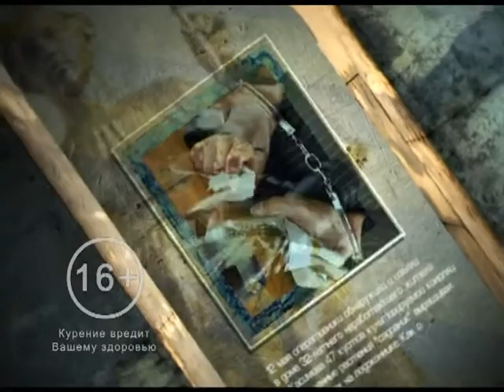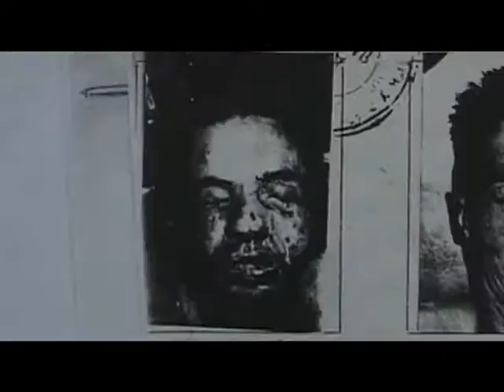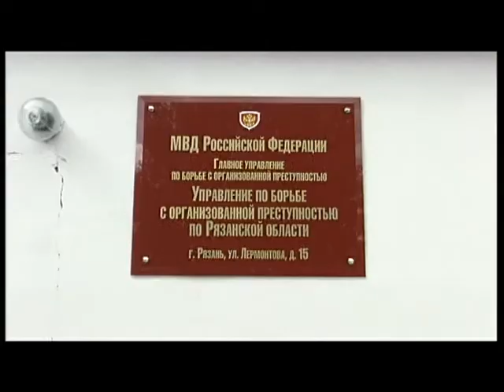Вызов принят 06.10.16